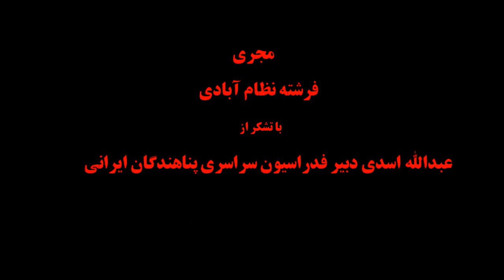همبستگی: در مورد حمله تروریستی در استکهلم-سوئد با عبدالله اسدی-۱۳ آوریل ۲۰۱۷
🙏 همبستگی
برنامه فدراسیون سراسری پناهندگان ایرانی
در مورد حمله تروریستی در استکهلم-سوئد
گفتگو با دبیر فدراسیون عبدالله اسدی
🎤 فرشته نظام آبادی-۱۳ آوریل  ۲۰۱۷- ۲۴ فروردین ۱۳۹۶